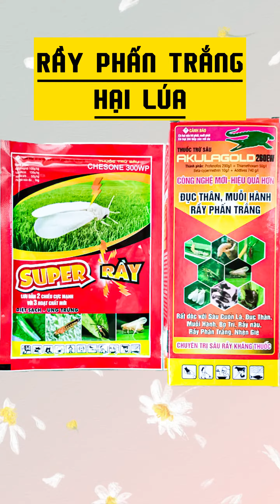rầy phấn trắng hại lúa